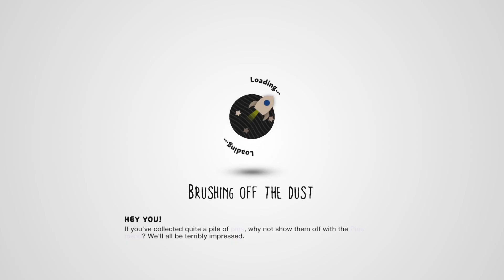LittleBigPlanet3 Little Mario World Incomplete